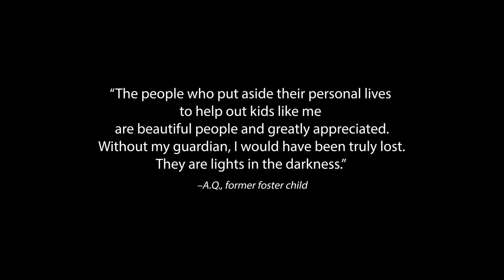You Are The Reason Promo